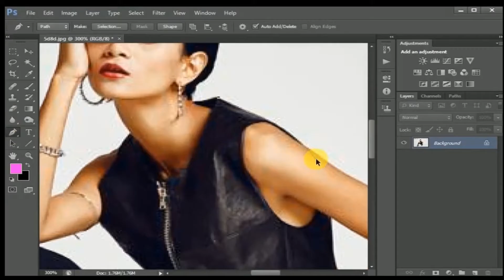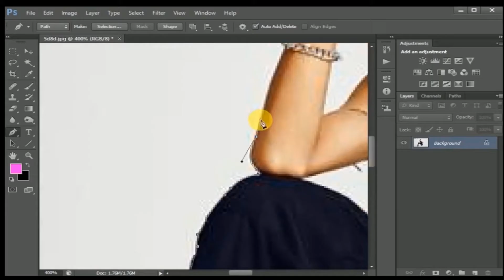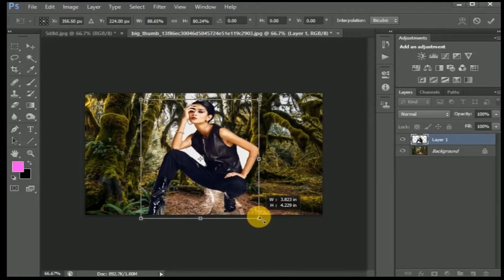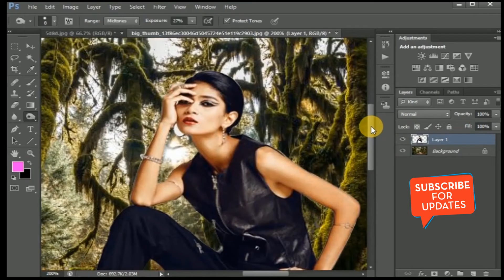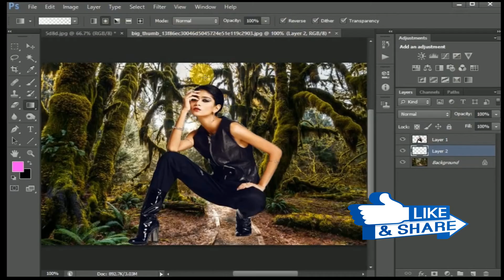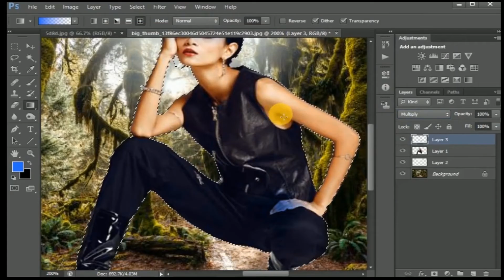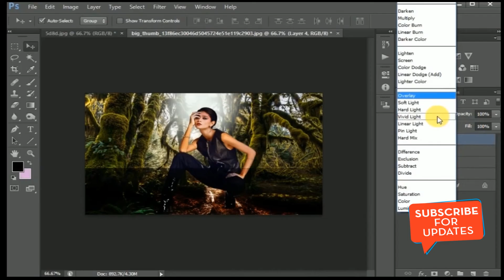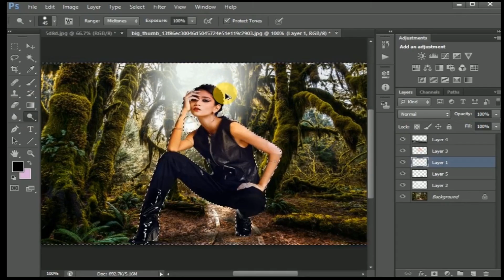Photoshop Tutorial | Photo Manipulation Change Background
hello guys I'm the owner of channel 4 me..channel 4 me its the name of my channel

here we edit your Photo its FREE!

I make sure after watching channel 4 me you guys become more professional.

graphic design

• photoshop tutorials,
• tutorial photoshop,
• photoshop tutorial,
• how to photoshop,
• photoshop cc,
• adobe photoshop,
• photoshop,
• photo,
• photo editor,
• picture editing,
• photo manipulation,
• photo restoration,
• edit photos,
• editing photos,
• photography,
• photo effects,
• photo editors,
• photo editing,
• pictures editing,
• photo edit,
• photoshop lessons,
• photoshop training,
• online photoshop classes,
• photoshop course,